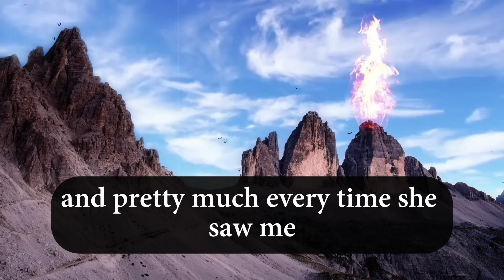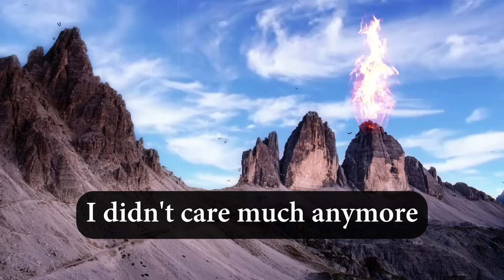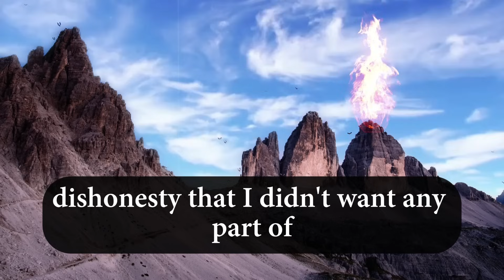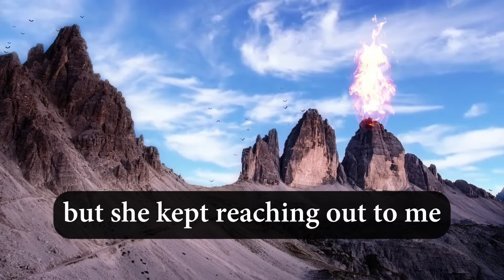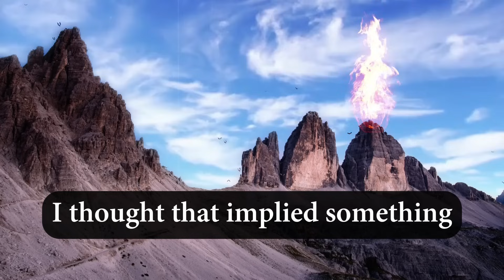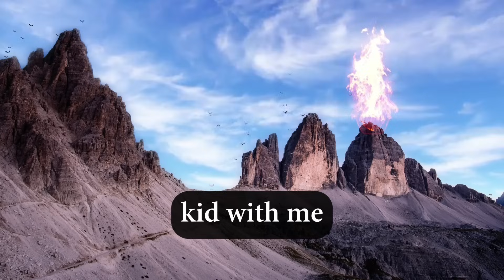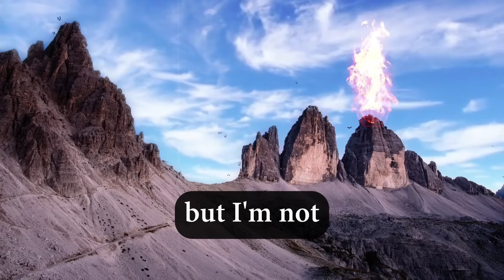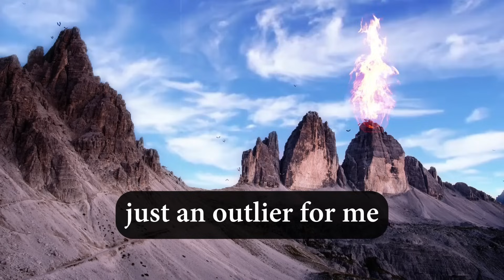She Wanted A One-sided Open Relationship So I Ending A One-sided Open Relationship Made Her Go Crazy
She Wanted A One-sided Open Relationship So I Ending A One-sided Open Relationship Made Her Go Crazy @RelationTales